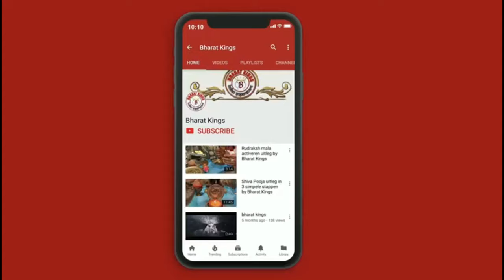Bajarang Baan by Kavi Pradeep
This Album is one of the first LP album ever made of  Hindoe Devotional song in 1980. This album was sung by Kavi Pradeep and produced & released worldwide by BP Lachmansingh.

Album: Shri Hanuman Chalisa
Vocals: Kavi Pradeep
lyrics&producer: BP Lachmansingh